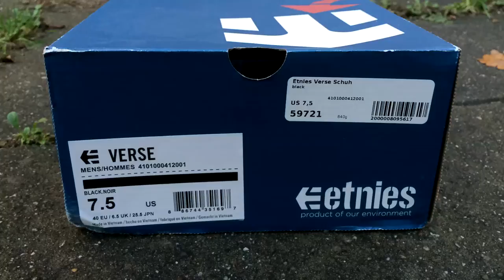Etnies Verse Black/Noir